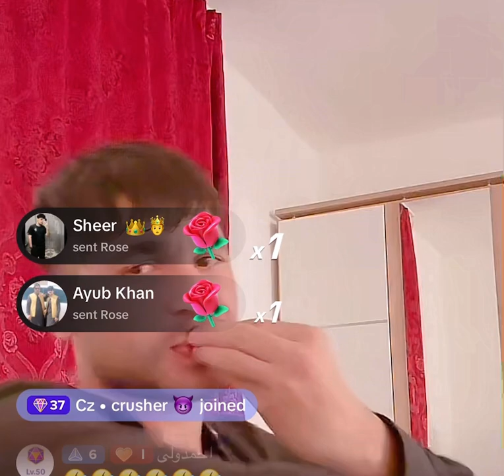Wali ullah and ziba gul bambi TikTok live stream